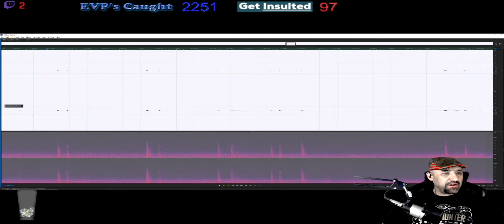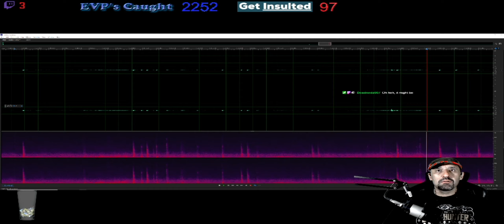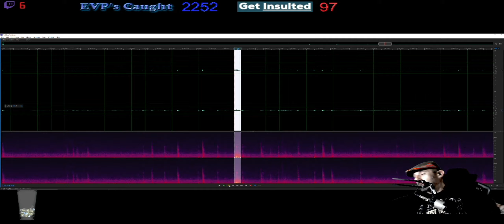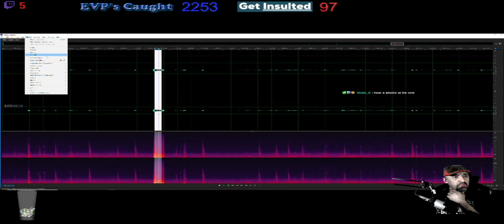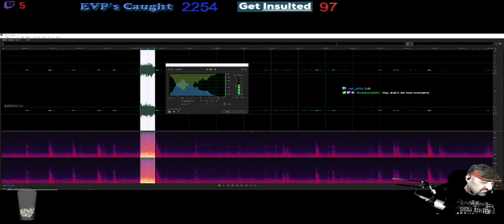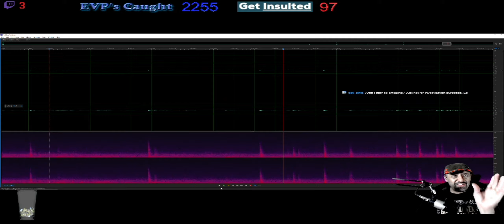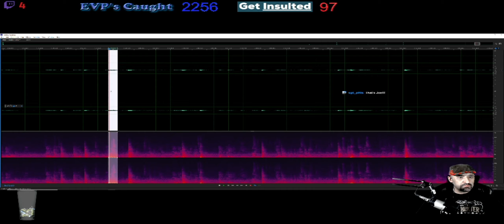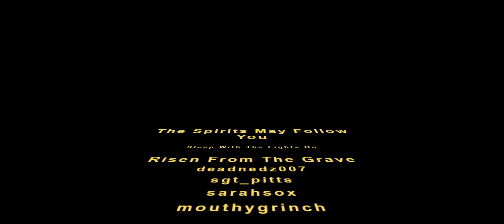299 - Nevada State Prison 3 - Episode 3 - Listen To Their Stories